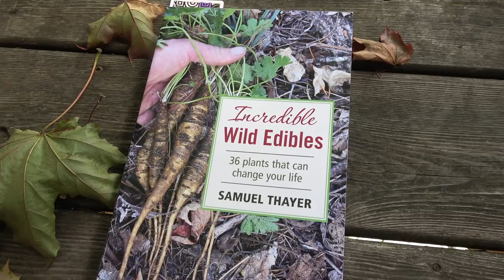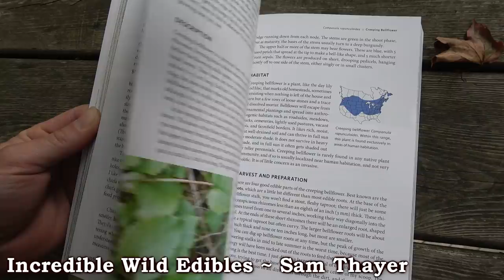Will I DIE ??? | Eating 27 TOXIC Mayapples! | Wild Edible Experiment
MOST sources say that mayapple are TOXIC. Let's push the boundaries of wild foods and really test their edibility.  Sources claim that MAYAPPLE are toxic in large quantity and will send you to the hospital, especially if you eat the seeds.  I put myself through a series of experiments to test this ubiquitous wild food claim.

Why is this important?  Because no one else is doing this!  No one, that I know, has ever eaten 27 mayapple in one sitting to see just how toxic mayapple really are.  What is too many mayapple to eat all at once?  Are mayapple really toxic at all, or is this just a case of bad information feeding into bad information in a never ending chain.  Are the sources misinformed, has anyone really confirmed or denied mayapples toxicity?

Let's myth-bust mayapple!

Thanks for Sam Thayer for sending me an advanced copy of "Incredible Wild Edibles."

Sam has also written "The Foragers Harvest: A Guide To Identifying, Harvesting and Preparing Wild Plants" as well as "Nature's Garden: A Guide To Identifying, Harvesting and Preparing Wild Plants."

Are mayapple poisonous?
Can you eat mayapple?
How many mayapple can you eat?
Are mayapple toxic?
Are mayapple good to eat?

From Wiki:

"Podophyllum is an herbaceous perennial plant in the family Berberidaceae, described as a genus by Linnaeus in 1753.[3][4] In the past, several species were included in the genus, but all but one have been transferred to other genera (Dysosma, Pilea, and Sinopodophyllum). The one remaining species is Podophyllum peltatum, with common names mayapple, American mandrake, wild mandrake,[6] and ground lemon.  It is widespread across most of the eastern United States and southeastern Canada."

The claim made in Wiki:

"The unripe green fruit is toxic. The ripened yellow fruit is edible in small amounts, though when consumed in large amounts the fruit is poisonous. The rhizome, foliage and roots are also poisonous.  Mayapple contains podophyllotoxin, which is highly toxic if consumed, but can be used as a topical medicine."